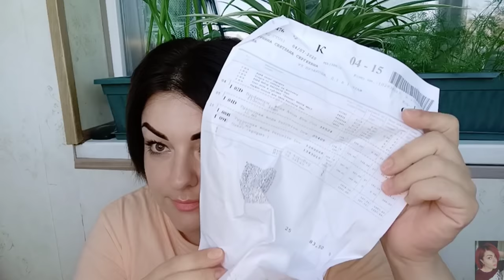AVON заказ по 9 каталогу || пакет сюрприз || недовложение и допоставка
ВСЕМ ПРИВЕТ!!!
В этом видео покажу вам свой второй заказ в компании AVON. Ужасы доставки, допоставка, недовлажение, товар под кодом 5. Пакет-сюприз, что в пакете сюрпризе, ароматы эйвон, парфюмерия Эйвон, сравним ароматы объемом 50 и 30 мл, есть ли разница и многое другое.